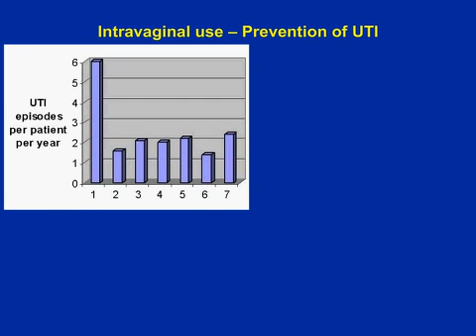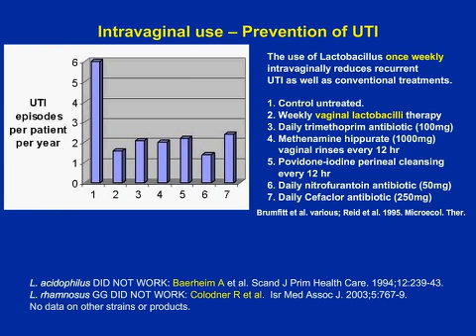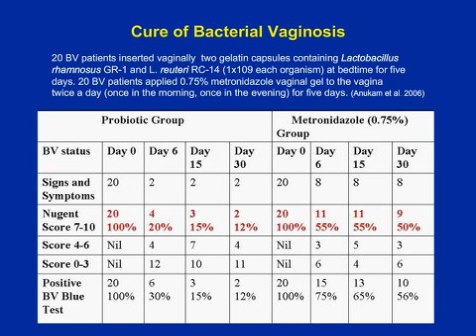Probiotics for Women's Health - Chapter 9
Chapter 9 - Intravaginal Use of L. rhamnosus GR-1™ and L. reuteri RC-14®

This is Chapter 9 of a 14-Chapter presentation which outlines the science behind the probiotic strains L. reuteri RC-14® and L. rhamnosus GR-1™.  This presentation is presented by Dr. Gregor Reid, Ph.D., MBA, who is a renowned probiotic researcher and the world's leading expert in using clinically-documented probiotics to address women's health concerns. Dr. Gregor Reid, along with his colleague at UREX Biotech, Dr. Andrew Bruce, have been investigating the use of probiotic bacteria to address women's health issues for over twenty years. In the 1980's, their discovery of two Lactobacillus strains, specifically L. rhamnosus GR-1™ and L. reuteri RC-14®, has since led to over 20 published clinical trials and over 200 peer-reviewed publications that have documented the various beneficial effects of these two probiotic strains when taken orally.  The health benefits include improved vaginal and urinary tract health, as well as restoration of a normal vaginal microflora profile in women who are experiencing bacterial vaginosis.